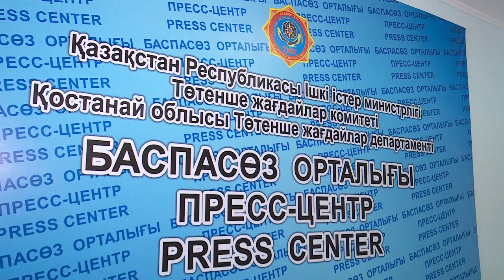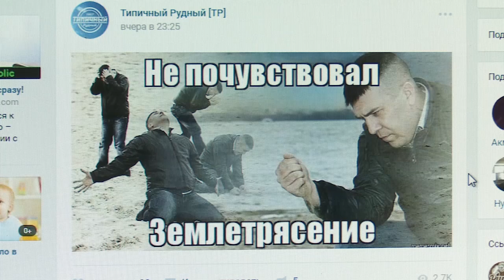Землетрясение в Рудном